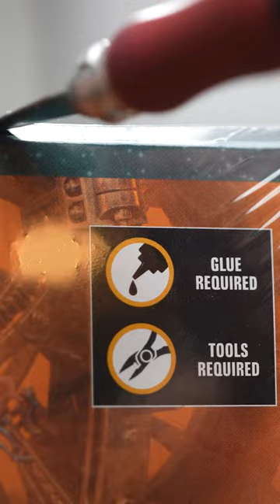Painting an Iron Warrior WARPSMITH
Iron within! Patrick has finished painting his Irion Warrior Warpsmith, full video over on the channel.